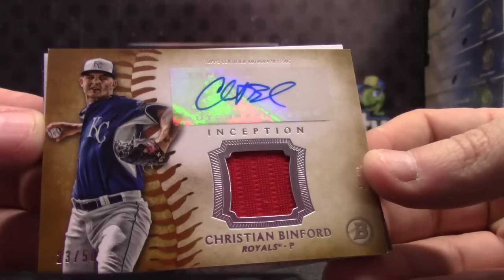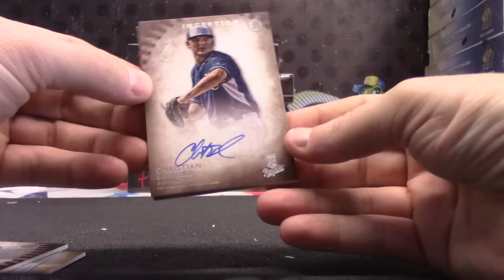Matt's 2015 Bowman Inception Baseball Box Break